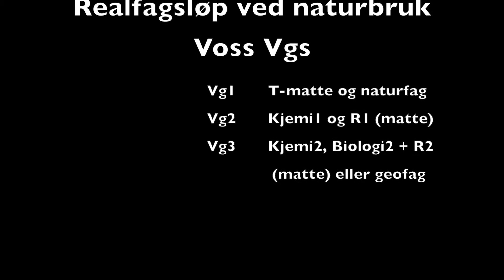Vg3 naturbruk - spesiell studiekompetanse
I denne videoen fortel elevar på Vg3 om si erfaring med spesiell studiekompetanse